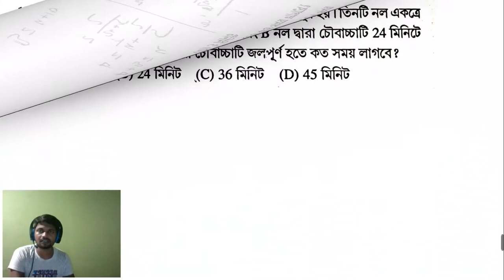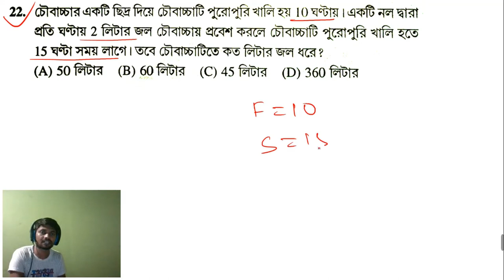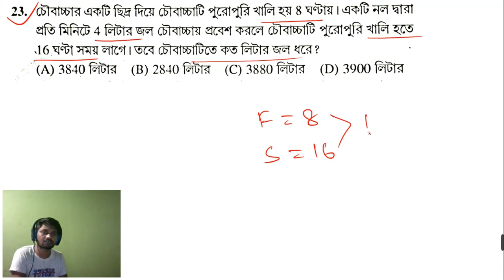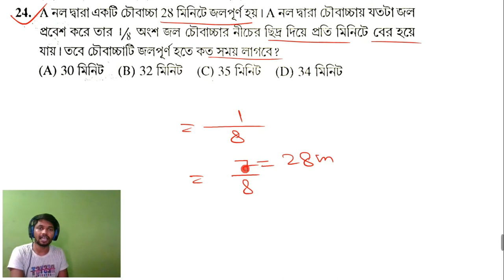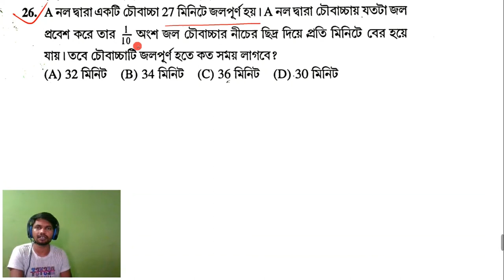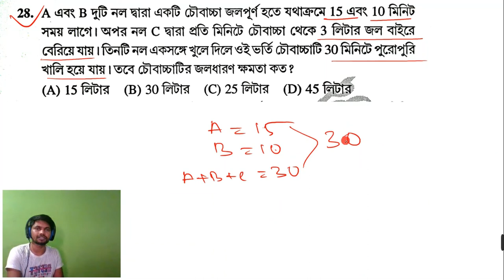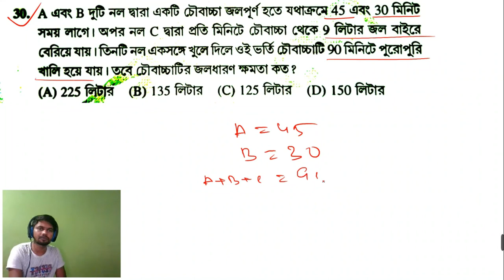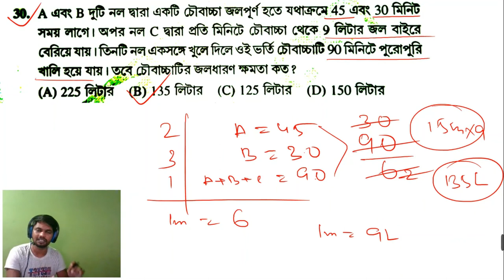Pipe and Cistern-2 | নল ও চৌবাচ্চা -2 | Chanchal Ghosh/Nimeshe anko part 2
🖇️ 𝗠𝗔𝗧𝗛𝗦 𝗕𝗢𝗢𝗸𝘀 𝗦𝗢𝗟𝗨𝗧𝗜𝗢𝗡 🖇️

🗞️ 𝗧𝗬𝗣𝗘𝗪𝗜𝗦𝗘 𝗠𝗔𝗧𝗛𝗦 𝗦𝗢𝗟𝗨𝗧𝗜𝗢𝗡 🗞️

⭐⭐𝗪𝗕𝗣 𝗣𝗥𝗘𝗩𝗜𝗢𝗨𝗦 𝗬𝗘𝗔𝗥𝗦
          𝗔𝗟𝗟 𝗦𝗨𝗕𝗝𝗘𝗖𝗧𝗦 𝗦𝗢𝗟𝗨𝗧𝗜𝗢𝗡 ⭐⭐

wbcs toppers talk wbcs main math
geometry math bengali
geometry bangla
jemiti mathematics
Most important Geometry Advance Maths Angle
pipe and cistern math
pipe and cisternmath masti
pipe and cistern mathematics
sacred geometry mathematics pipe and cistern math tricks bengali
Shortcut maths
short
wbp
wbp math
wbp math in bengali
pract
profit and Loss chapter

pipe and cistern problem in bengali,

pipe and cistern problems in bengali,

pipe and cistern short cut in bengali, math solution in bengali,west bengal ssc,

percentage tricks,

math shortcut tricks in bengali, profit and Loss tricks and shortcuts in bengali,

math solution in bengali,

pipe and cistern math in bengali,
percentages made easy, tricks,profit and Loss tricks for ssc,

pipe and cistern easy tricks, profit and Loss tricks for ssc cgl,

pipe and cistern tricks for bank po, profit and Loss tricks & shortcuts,

pipe and cistern formula,
pipe and cistern trick solve pipe and cistern mentally,

pipe and cistern problems,profit and Loss shortcut,

WB Primary TET Math Practice

primary math suggestions,

primary math suggestion, 2012 primary tet question paper,

Keywords of these content:-

Chanchal ghosh math
Chanchal ghosh math pipe and cistern
Nimeshe anko pipe and cistern chanchal ghosh math solve
Pipe and cistern chanchal ghosh math
Chanchal ghosh math pipe and cistern solutions
wbp si maths solutions
 wbcs math
Shortcut mathods
tricks and tips
TET preparation
Railway math
Best trick
Chanchal ghosh math pipe and cistern part 1
Chanchal ghosh math solve pipe and cistern part 3
Chanchal ghosh math solve pipe and cistern Part 2
Chanchal ghosh math solve pipe and cistern Part 1
Best math Chanchal ghosh math Chanchal ghosh math solve
Math book questions solutions chanchal ghosh
Chanchal ghosh math
Math book Chanchal ghosh Combined Course
Chanchal ghosh math
Nimeshe anko pipe and cistern
Pipe and cistern Nimeshe anko
PSC preparation
wbp preparation
নল ও চৌবাচ্চা চঞ্চল ঘোষ
নল ও চৌবাচ্চা চঞ্চল ঘোষ ম্যাথ
চঞ্চল ঘোষ নল ও চৌবাচ্চা
Pipe and cistern math chanchal ghosh
Pipe and cistern chanchal ghosh math part 1
Nimeshe anko pipe and cistern part 1